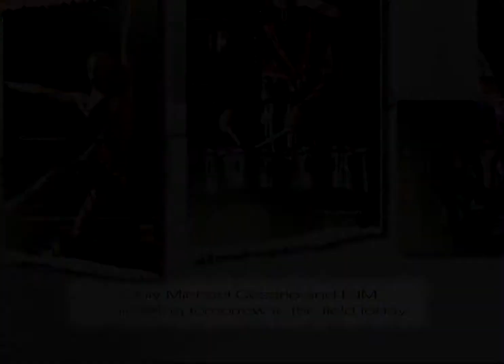Michael J. Cesario - World Drum Corps Hall of Fame 2017 Inductee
WDCHOF 2017 Inductee - Michael J. Cesario